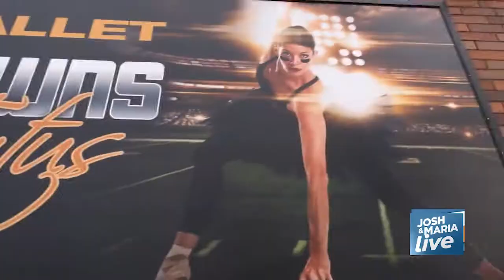Cribbs in the CLE : Canton Ballet